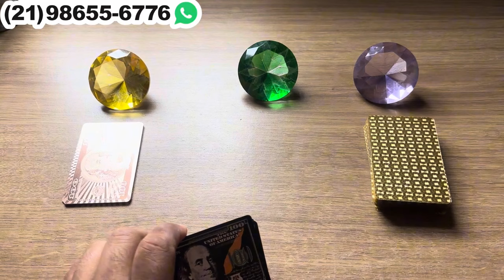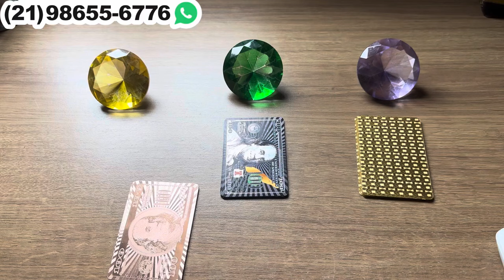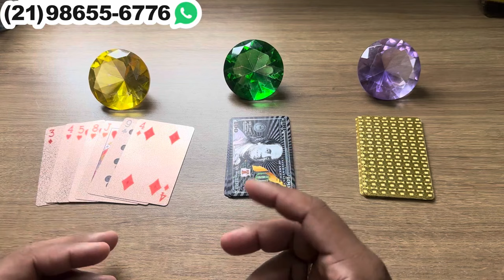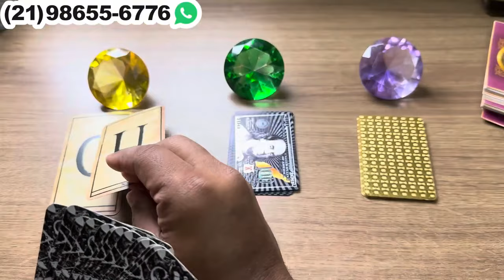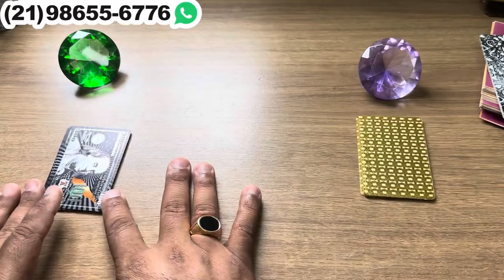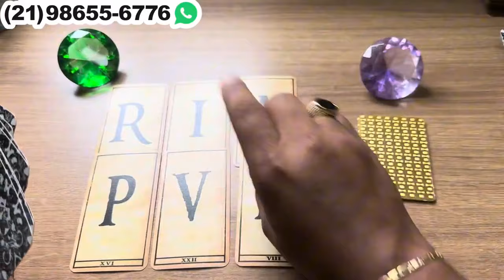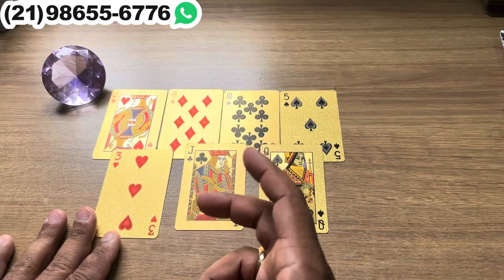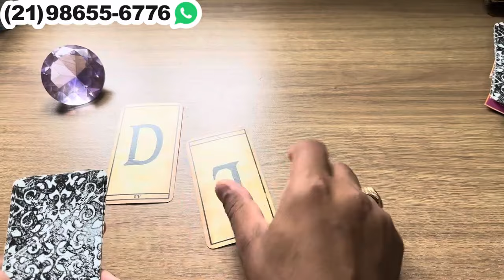‼️ JÁ DECIDIU E VAI SE ENTREGAR DE CORPO E ALMA! + LETRA INICIAL! 💘| Tarot Responde